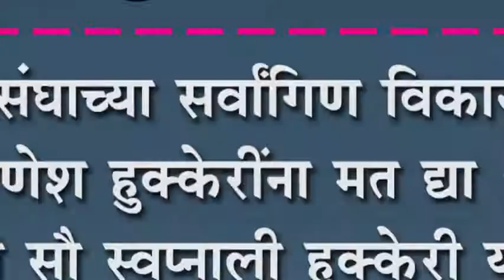मतदार संघाच्या सर्वांगिण विकासासाठी गणेश हुक्केरींना मत द्या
मतदार संघाच्या सर्वांगिण विकासासाठी गणेश हुक्केरींना मत द्या : पत्नी सौ स्वप्नाली हुक्केरी यांचं मतदारांना आवाहन